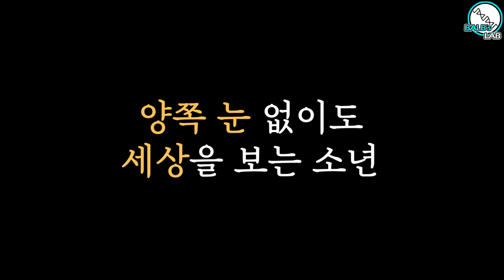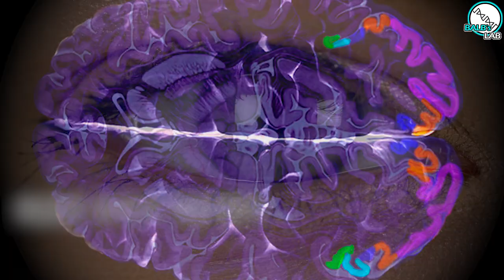[지식채널 B] 눈이 없어도 세상을 보는 소년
벤 언더우드는 2009년 망막암으로 세상을 떠났습니다.
소년의 명복을 빕니다.

▪ 과학전문 리뷰채널 밟의 연구소입니다.
논문과 같이 검증된 출처를 바탕으로 한 정보만을 전달하겠습니다.

▪ 참고문헌

- Kolarik, Andrew J.; Cirstea, Silvia; Pardhan, Shahina; Moore, Brian C. J. (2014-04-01). A summary of research investigating echolocation abilities of blind and sighted humans. Hearing Research. 310: 60–68. doi:10.1016/j.heares.2014.01.010. PMID 24524865.

- Warwick K, Hutt B, Gasson M, and Goodhew I. An attempt to extend human sensory capabilities by means of implant technology. Proc. IEEE International Conference on Systems, Man. and Cybernetics Hawaii October 2005. pp.1663-1668

- Debargha Ganguly (2016). "PROJECT BAT-EYE -Developing an Economic System that can give a Blind Person Basic Spatial Awareness and Object Identification (Updated) (PDF Download Available)". ResearchGate. doi:10.13140/rg.2.2.12296.62729.

- LORE THALER, H. P. J. C. DE VOS, D. KISH, M. ANTONIOU,  C. J. BAKER, AND M. C. J. HORNIKX2 Human Click-Based Echolocation of Distance: Superfine Acuity and Dynamic Clicking Behaviour.  JARO 20 : 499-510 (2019) ) DOI: 10.1007/s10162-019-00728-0

- Lore Thaler, Melvyn A Goodale. Echolocation in Humans: An Overview., . 2016 Nov;7(6):382-393. doi: 10.1002/wcs.1408. Epub 2016 Aug 19.

▪ BGM

- Track : Remember
Composer : 눈솔